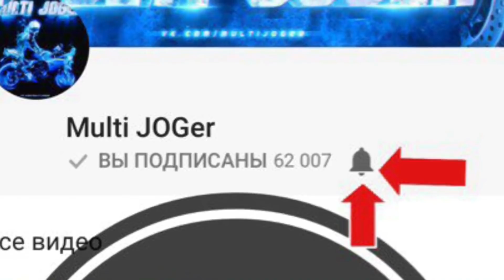ЛЮТЫЙ БЕСПРЕДЕЛ НА ДОРОГАХ. SKODA YETI ТЕСТ-ДРАЙВ (мини). 18+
Мини тест-драйв Skoda YETI 1.8 TURBO STAGE 1